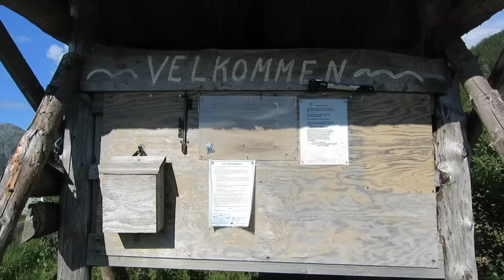VLOG : ГДЕ ОВЦЫ?? | carrypingwin